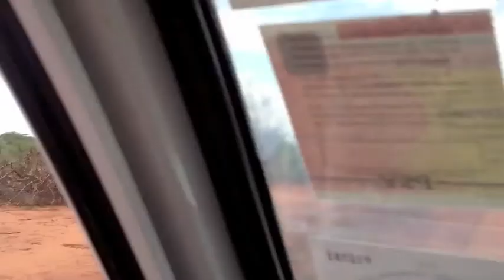Driving through Tsavo West National Park | Kenya | Expert Africa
Expert Africa's Kenya Programme Manager Richard Trillo shot these scenes while driving through Tsavo West National Park between Ziwani Gate and Chyulu Gate.
Even better, give us a call:
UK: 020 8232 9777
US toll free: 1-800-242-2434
New Zealand: 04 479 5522
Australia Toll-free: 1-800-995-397